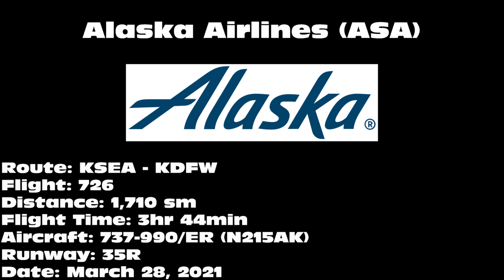Alaska Airlines 737-990/ER [N215AK] -- UHD 4K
Alaska Airlines 737-990/ER landing on 35R at Dallas/Fort Worth International Airport (DFW) on March 28, 2021